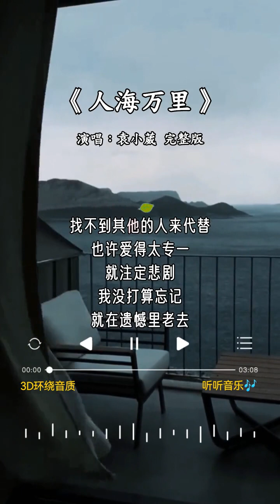袁小葳 唱的《人海万里》